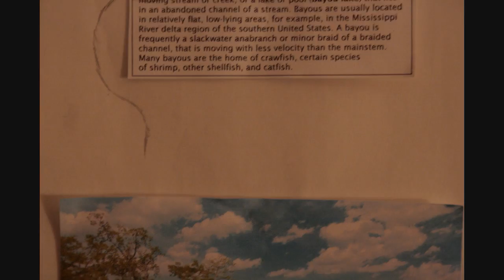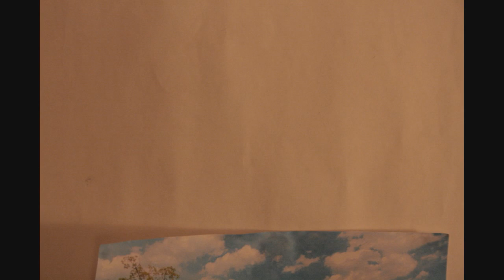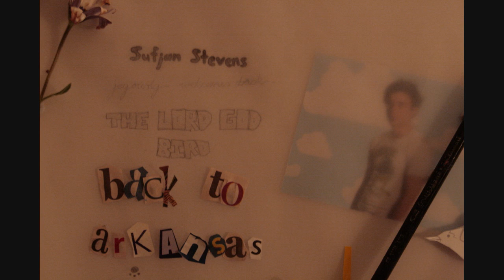Sufjan Stevens - The Lord God Bird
sung by sufjan stevens

the story of the ivory-billed woodpecker's supposed extinction and its joyous rediscovery that has become something almost.. mythic.